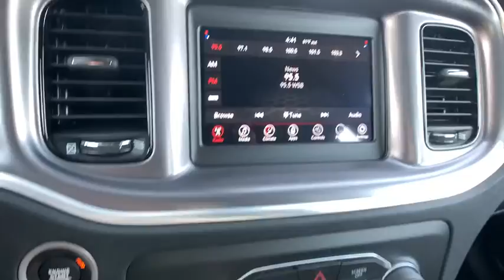2020 DODGE Charger Griffin, Covington, Newnan, Thomaston, Macon, GA D31370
Sinamon Stick New 2020 DODGE Charger available in Griffin, Georgia at Cronic Chrysler Dodge Jeep Ram. Servicing the Covington, Newnan, Thomaston, Macon, GA area.

Sinamon Stick 2020 Dodge Charger SXT RWD 8-Speed Automatic 3.6L V6 24V VVT Black Cloth.Car shoppers find themselves coming through the doors of Cronic CDJR over and over again. There's a reason for this-as human beings, we're naturally drawn back to things that make us feel good. At Cronic CDJR in Griffin, GA, we promise you'll have that undeniable feeling. It's the feeling you get when you're treated like family, respected, informed, and walk out the door totally satisfied. It's the feeling that you know is rare in the automobile industry. Come see what you've been missing at Cronic CDJR near Atlanta. Recent Arrival! 19/30 City/Highway MPGReason to buy from Cronic Automotive Group: Small hometown dealer Locally owned Mopar Express Lane with factory certified technicians Loaner Vehicles Willing to go the above and beyond to earn your business We want you part of the Cronic family and not just another sale Courteous and professional staff Great selection of new and quality previously enjoyed vehicles Mopar Accessories Customized vehicles just for YOU! Referral Program Competitive financing plans Extended warranties available Call Cronic or come visit us in person. We're conveniently located at 2515 North Expressway and look forward to helping you with your automotive needs. We are your destination for a Chrysler, Dodge, Jeep or RAM near McDonough, Fayetteville, Jonesboro and Stockbridge GA. Price includes: $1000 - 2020 Bonus Cash 20CLA. Exp. 11/02/2020 $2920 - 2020 National Retail Consumer Cash 20CL1. Exp. 11/02/2020 $500 - Southeast 2020 Bonus Cash SECLA. Exp. 11/02/2020 $750 - VIN Specific Select Inventory Bonus Cash 43CK1E. Exp. 11/02/2020